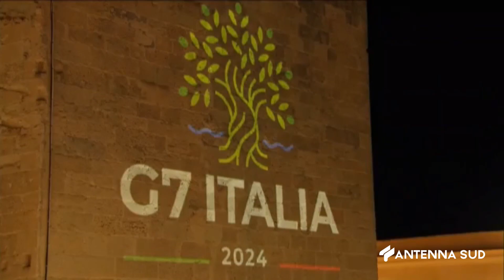15 GIUGNO 2024 BRINDISI D'ATTIS 'G7 E IMPEGNI ONU PER IL RILANCIO DEL TERRITORIO'